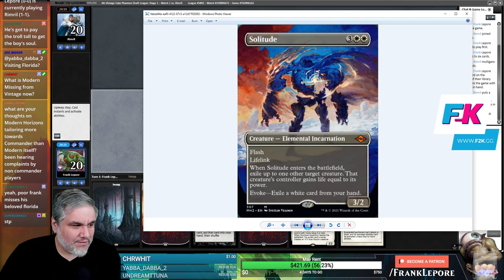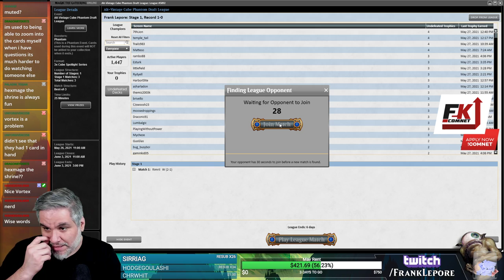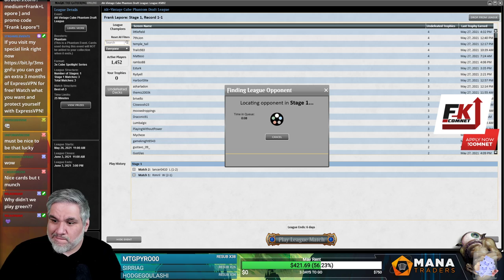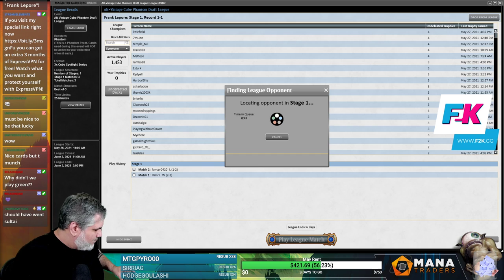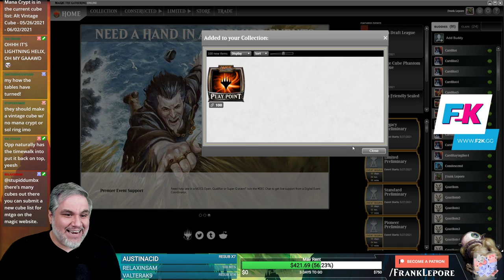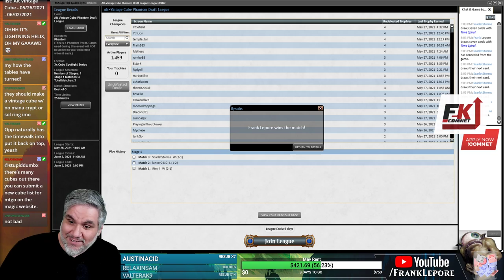Gaby and LSV's Alt-Vintage Cube Stipulation Draft #1 - 5/28/21 | Magic Online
"Draft a Cube deck in a location you never have before."